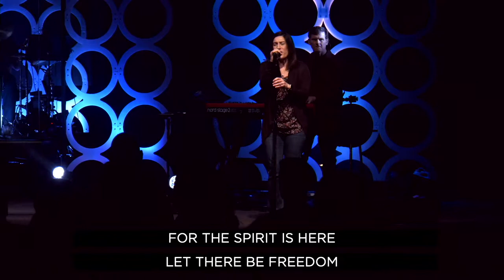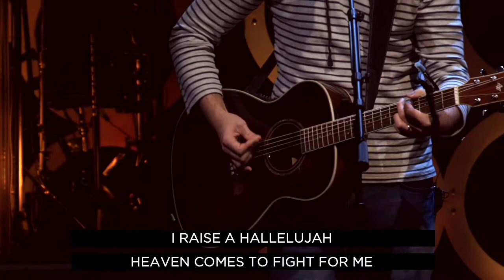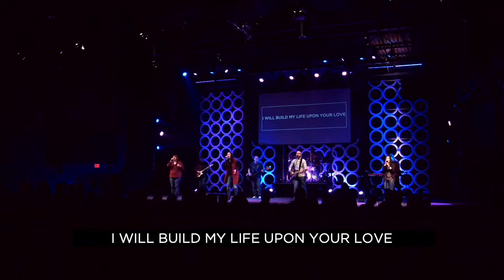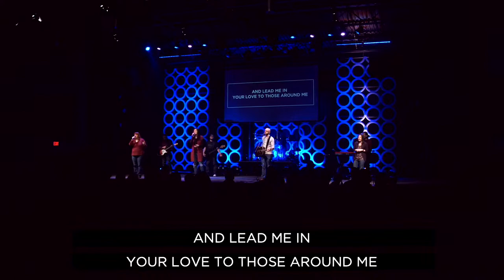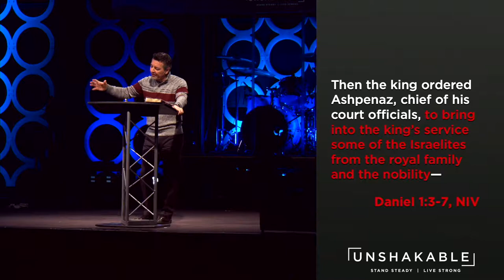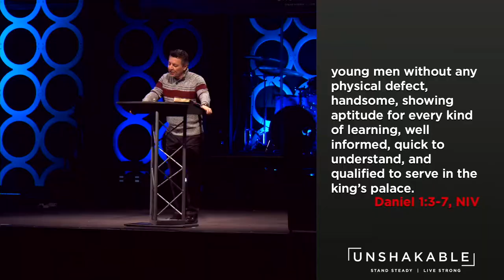UNSHAKABLE Conviction- UNSHAKABLE part 2 - Vince DiPaola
Message begins at 23:34
We live in a constantly-changing world, while some change is good and necessary, some can be personally destructive. God offers us a plan to stand steady when the world around us is going crazy.